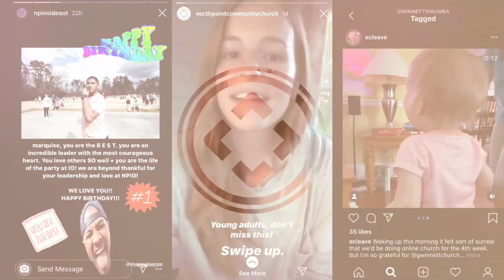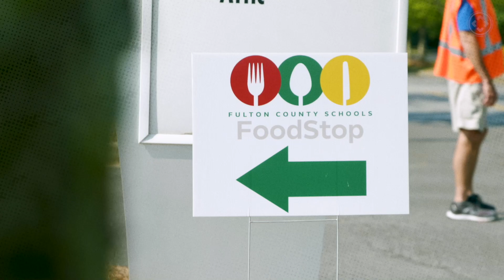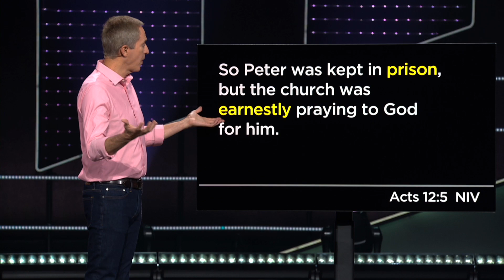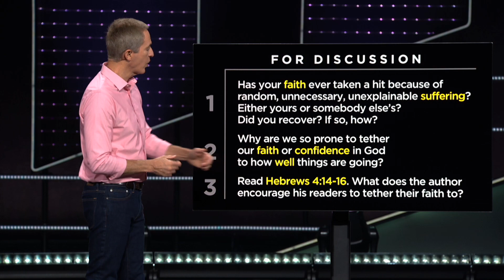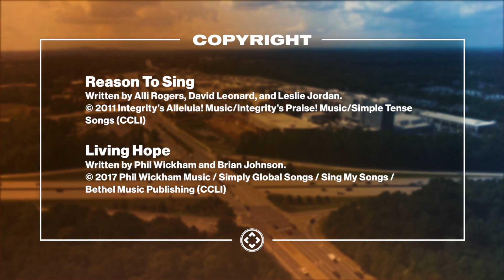SHINING THROUGH, PART 1 | September 20 | North Point Community Church